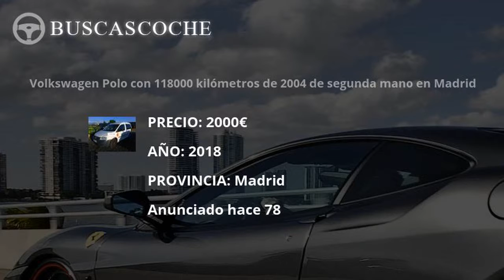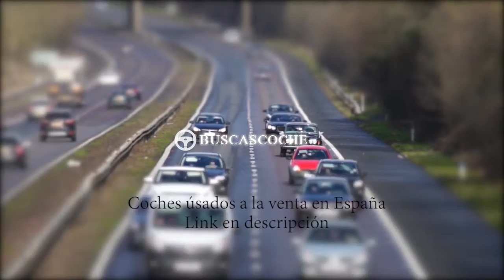Volkswagen Polo en Madrid desde 1500€, mejores ofertas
Ultimos coches Volkswagen Polo usados en venta en la provincia de Madrid, visita para verlos.